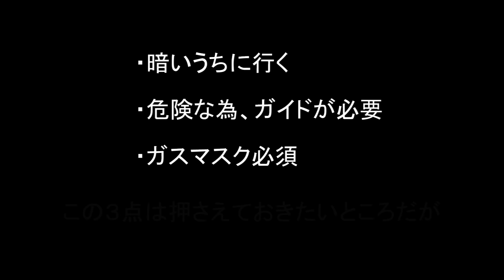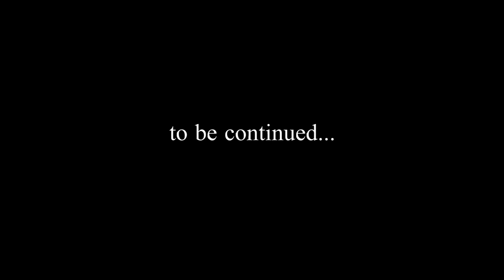Perjalanan Indonesia 2016 vol.5 - Situasi darurat terjadi ~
Ke kampung halaman KEN Indonesia.
Namun, untuk mengalami bosy luar biasa yang belum pernah terjadi sebelumnya di luar negeri pertama .
Hiburan tertinggi terbaik akhirnya terangkat! !

Tolong terjemahkan film ini.